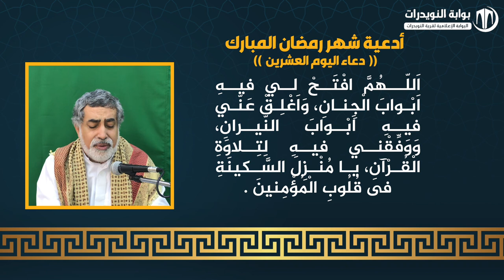أدعية ايام شهر رمضان المبارك - دعاء اليوم العشرين - بصوت القارئ فؤاد الجردابي